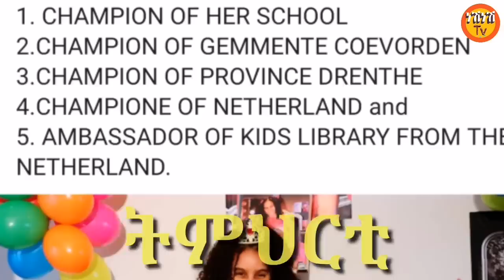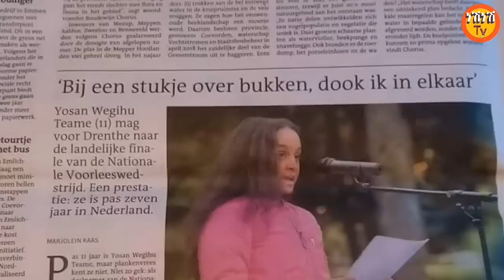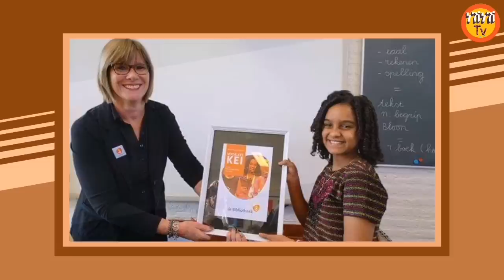መሐጎሲት ሓበን ኩሉ Yosan Wegihu New video 2019 Neshnesh Tv